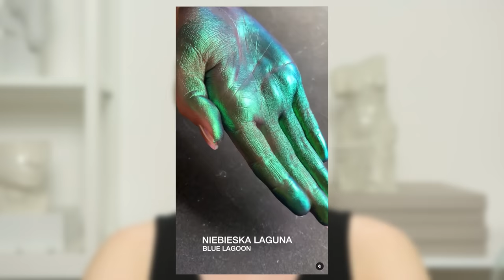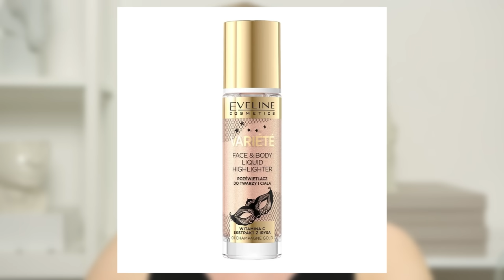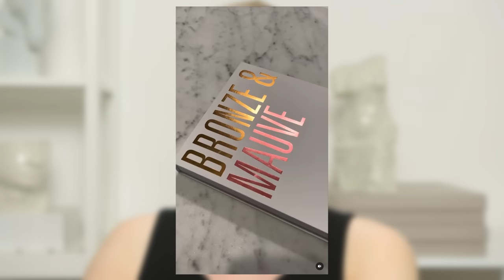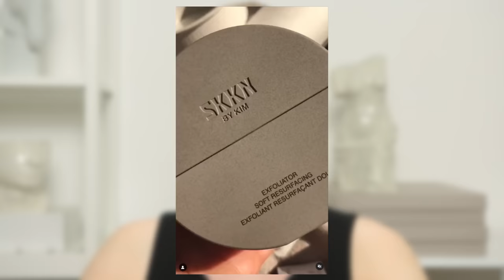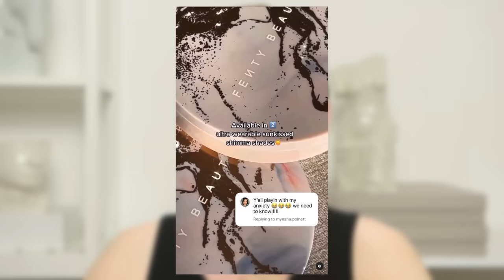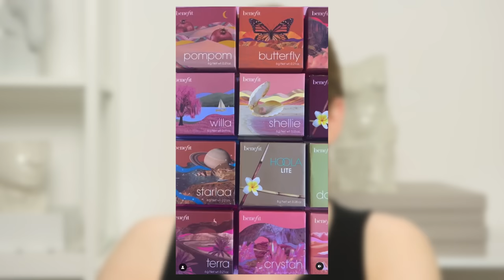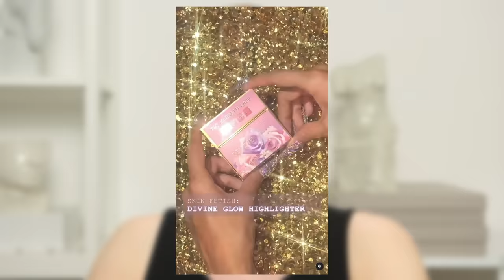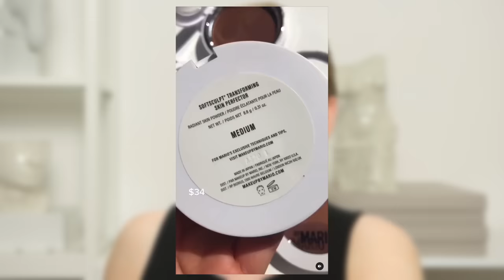Wiadomości Kosmetyczne | Przegląd Nowości | S03E05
Początek miesiąca oznacza kolejne kosmetyczne podsumowanie! Omawiamy najnowsze kosmetyki, które pojawiły sie na rynku, no i mówimy, czy sa warte uwagi, czy pominięcia!

Mówię o nowościach:

0:00 Wstęp
0:57 Glam-shop
2:29 Bell dla Biedronki - Hawajska Kolekcja
3:48 Bielenda Professional - Hyalu Minerals
4:31 Veoli - Chaga Mood Booster
7:27 Daniel Sobieśniewski dla Kobo i My Secret
8:37 Eveline - Variete, Wonder Match Lumi, Feel The Bronze
10:54 Paese - BB Krem z bergamotką i Puder Jęczmienny
12:25 Pierre Rene - Siostry ADiHD, Glow Touch BB Cream, Serum Concealer
16:02 Hean - Fluffy Matte Fixing Powder, Lamination Brow Gel
16:33 AA Wings Of Color - Star Secrets od Magda Pieczonka, All Day Long
18:36 Lynia - Sun Shield
19:39 Rhode by Harley Bieber
21:25 Kylie Cosmetics i Kylie Skin
24:24 SKKN by Kim Kardashian
26:23 Anastasia Beverly Hills - Paleta Nouveau, bronzery, róże, błyszczyki
28:30 JLO Beauty - That Overnight Hustle
29:05 Keys Soulcare by Alicia Keys
30:40 Charlotte Tilbury - Beautiful Skin Bronzer, Quick and Easy Kits
32:40 Milk Makeup - Pore Eclipse Mattifying Primer, Hydro Ungrip
34:08 Fenty - Pencils, Lip Oil, Poutsicle Lip Stain, Toast’d Swirl
36:30 bPerfect - The Cheek Liquid Blush, Taboo by Lord Chyna
38:45 GXVE by Gwen Stefani
39:53 Benefit - kolekcja różów do policzków
41:09 Half Magic by Donni Davy
43:07 Nabla - Brow Ambition, Angel Aura
44:43 Natasha Denona - Hy-Gen Skin Glass
45:33 Nars - Lagoona Cream Bronzer i inne
47:55 Off White Paperwork
48:23 Pat McGrath - Xtreme Highlighter Balm Duo, Divine Blush Dou, Highlighter, mini palette Midnight Voyage
52:23 Huda Beauty i Wishful Eye Lift & Contour Serum, Nymph Highlighter Mini, Faux Filter Concealer
53:18 Em Cosmetics - Corselette Bronzer
54:08 Too Faced, Better Than Chocolate, Born This Way Glow Concealer and Primer
55:15 Makeup By Mario - Softsculpt Transforming Skin Enhancer, Perfector
57:23 Isamaya Beauty by Isamaya Ffrench
59:34 Dior Forever Powder Foundation
1:00:20 Urbandecay Sin, Foxy, Half Baked
1:00:42 Haus Labs by Lady Gaga Rebrand
1:02:43 Makeup Forever -Hd Skin Face Palette
1:04:07 R.E.M Beauty by Ariana Grande - Chapter 3
1:05:03 The Ordinary - Lash and Brow Serum
1:05:31 YSL - Różne

Mam nadzieje, że odcinek wam się spodoba!

💚Miłego seansu💚

I WPADAJCIE TEŻ NA TIKTOKA